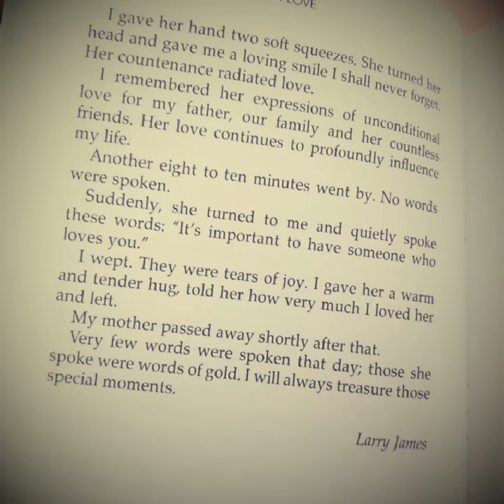Last week of December 2019 at Saniku Gakuin College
For keep!!!

Journey with and in God💚💚💚